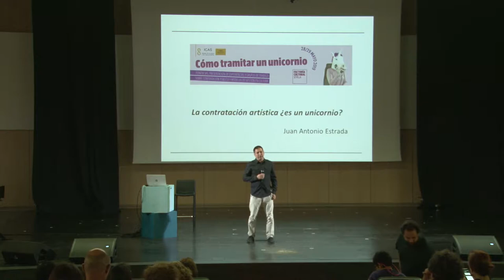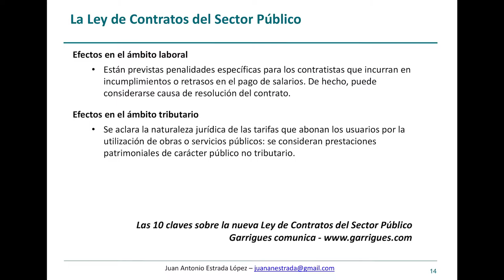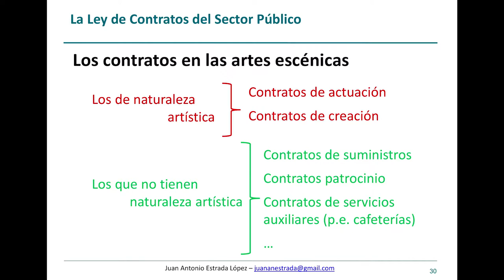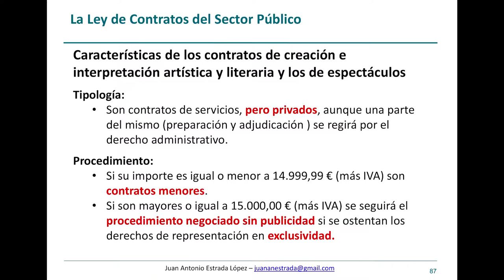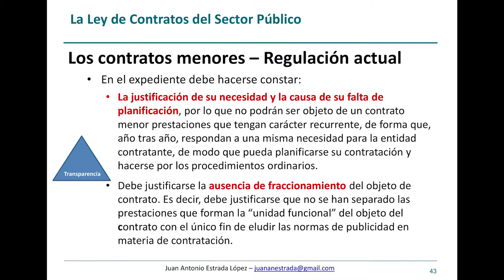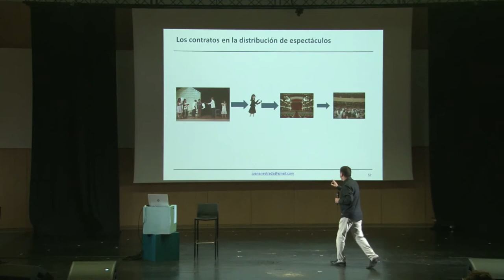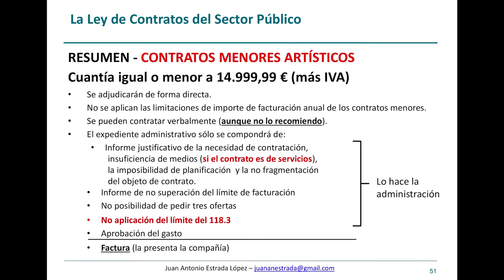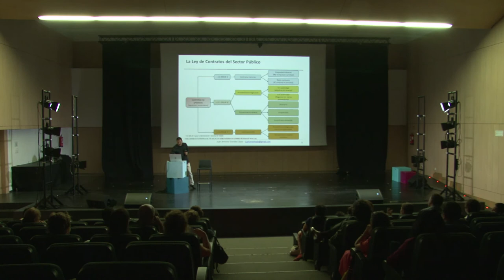Ponencia Juan Antonio Estrada - Cómo tramitar un unicornio 2019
Ponencia realizada en el marco de las Jornadas:

“Cómo tramitar un unicornio. El derecho a la cultura y Ley de contratos públicos y los retos que suponen para la cultura”, celebrado en Sevilla 28 y 29 de mayo de 2019.